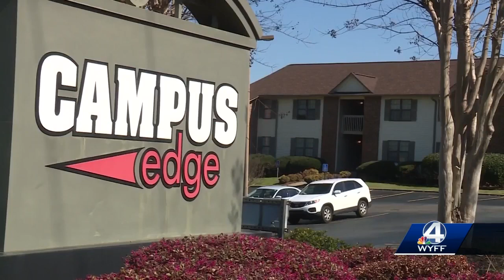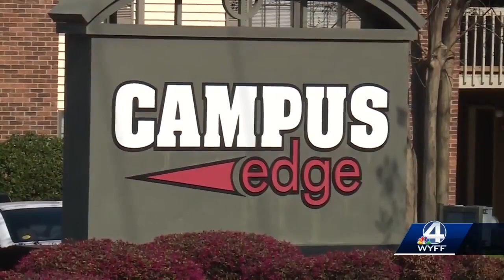Deputies, USC Upstate police investigating death of 22-year-old college student, coroner says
A University of South Carolina student was pronounced dead Tuesday night after being shot, according to the Spartanburg County Coroner's Office.